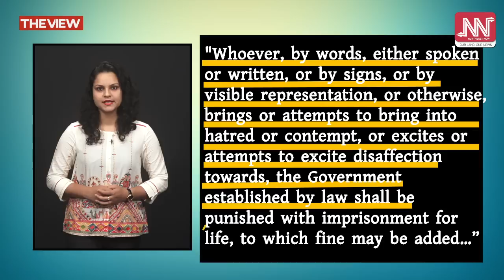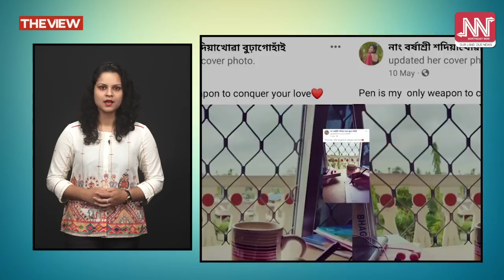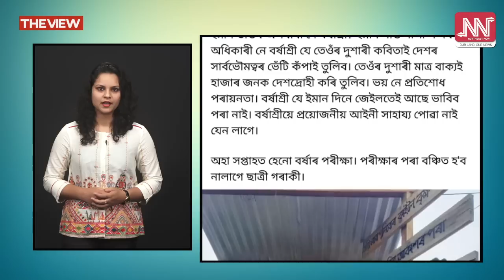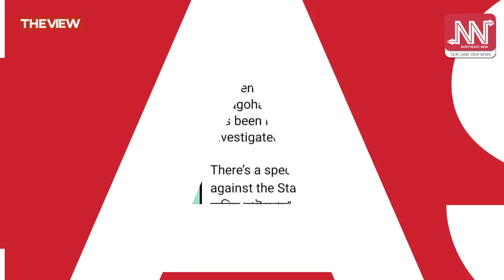১৯ বছৰীয়া বৰ্ষাশ্ৰীৰ মুক্তিৰ দাবীৰ জোৱাৰ চৌদিশে; তাৰ মাজতে DGP-ADGP ৰ ভিন্ন মত!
সঁচাকৈয়ে ৰাষ্ট্ৰদ্ৰোহ?
কাক কাক ৰাষ্ট্ৰদ্ৰোহ কৰিবলৈ উচটালে বৰ্ষাশ্ৰীৰ পষ্ট বা কবিতাই?
ক'ত কিমান আইন শৃংখলা ভংগ হ'বলগা পৰিস্থিতি সৃষ্টি হ'ল সেই কলেজীয়া ছাত্ৰীগৰাকীৰ প'ষ্টৰ পৰা?
১৯ বছৰীয়া বৰ্ষাশ্ৰীৰ মুক্তিৰ দাবীৰ জোৱাৰ চৌদিশে; তাৰ মাজতে DGP-ADGP ৰ ভিন্ন মত!